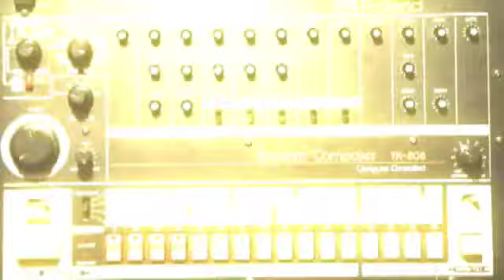Dj Spinn Mo Presents ****Wicked and Wild Style Wenesday*** @ Crazy Horse in Denton*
Check out Wicked and wild style wensday nights Wenesdays Spinn MO (Video Flyer Made by Top-A-Tex Tv -/-) Spin mo Spinn Moe music by lil wayne , oh lets do it